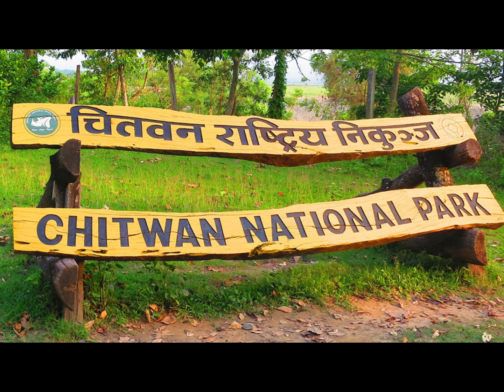Elephant Tourism at Chitwan National Park